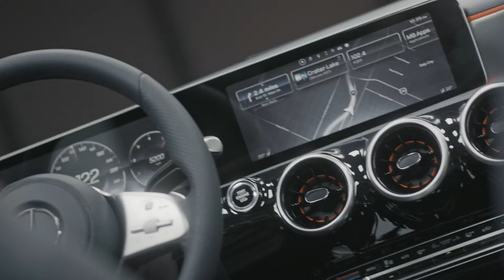Mercedes-Benz A Class 2018 “Interior Design"